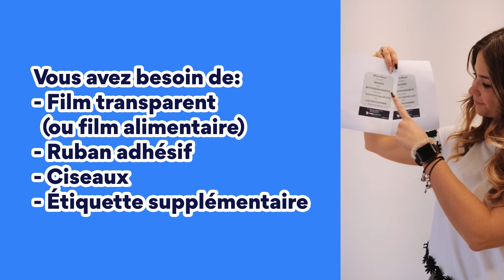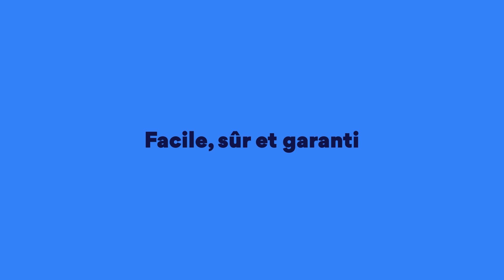Voici comment préparer vos bagages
Vos bagages directement à votre destination
Voici comment préparer vos bagages. Vous avez besoin de :
-Film transparent (ou film alimentaire)
-Ruban adhésif
-Ciseaux
-Étiquette supplémentaire
Mettre une copie de l'étiquette supplémentaire dans la valise
Fixer l'autre étiquette supplémentaire à la valise, en la fixant avec du ruban adhésif.
Faire une photo de la valise de tous les côtés
Envelopper complètement la valise avec du film
Garder les poignées de la valise à l'intérieur du film
Envelopper la valise avec du ruban adhésif de manière à ce que le film soit bloqué
Faire une entaille sur le dessus de la valise, en faisant sortir la poignée fixe.
Votre valise est prête à être récupérée par notre représentant à l'adresse indiquée.
Voyagez à mains libres
Facile, sûr et garanti